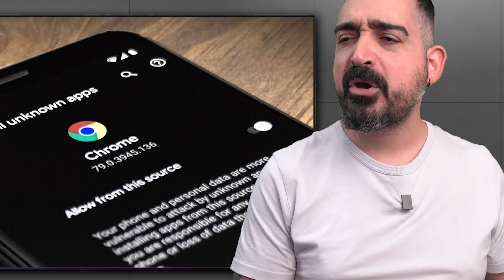ΜΗΝ ΜΑΣ ΤΟ ΚΑΝΕΙΣ ΑΥΤΟ ΡΕ SAMSUNG!!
●  Dimitrios Kountouris
●  Kostas Koutsioulis
●  StormLasmux
●  Nick Skarakis
●  ΚΩΣΤΑΣ ΑΛΑΤΑΡΗΣ
●  Helen Dolianiti

💗 Θες να δεις και εσύ το όνομα σου στην λίστα, να βλέπεις και βίντεο ΜΟΝΑΧΑ φτιαγμένα για τα ΜΕΛΗ και να έχεις ακόμη περισσότερα προνόμια?